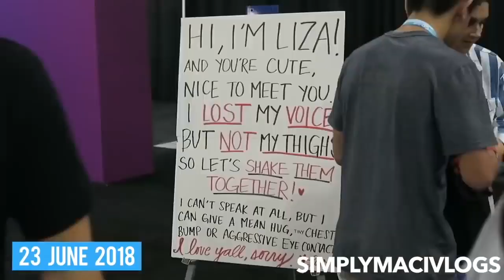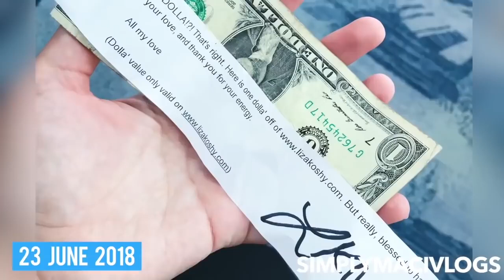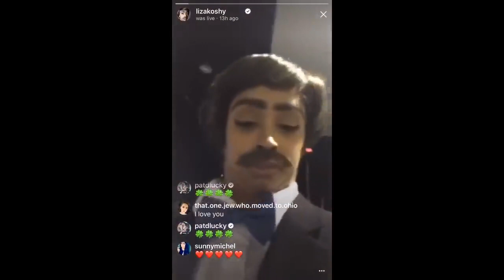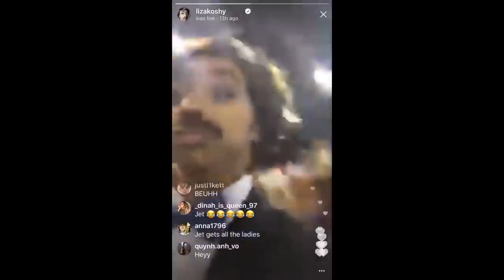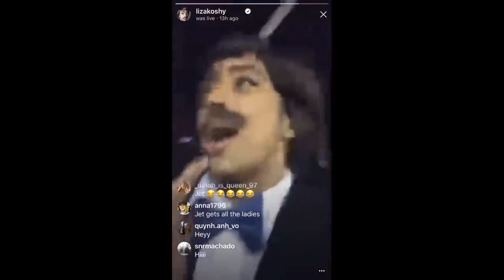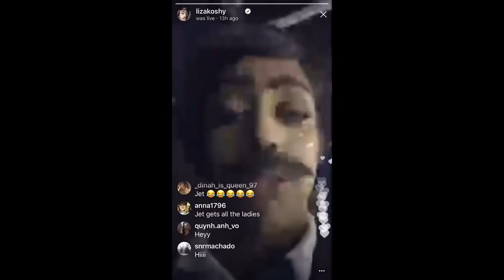Liza Koshy Being Too Nice to Her Fans for 15 Minutes